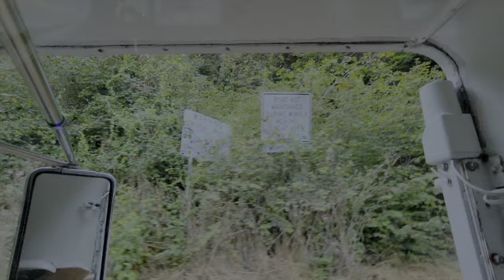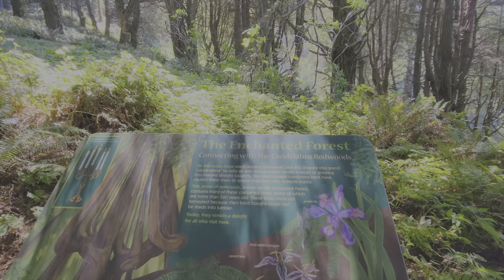NO RVs ALLOWED! Truck Camper 4x4 | RV Life | DestinatioNow Ep121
Today we take you to one of our favorite places. It’s a rare day we don’t recommend a place, but today’s location is extremely difficult terrain that we don’t recommend for the average adventurer and especially not for RVs, trailers, 2 wheel drive and low clearance vehicles. So kick back and enjoy the Lost Coast through our vlog.
We are the Suttons and we have decided to live full-time our 2005 Lance cabover camper and travel the country. This season we are traveling through as many National Parks as we can hit without reservations. In our episodes, we like to offer you a realistic view of what it is like to live full time on the road in a truck camper, no holding back like other channels. It’s not all just beautiful views and sunsets, life on the road has many challenges that we like to bring to you every week. We vlog and share our journey on social media for all our viewers to follow. We would love for you to join us in our journey and we put out new travel videos every Tuesday and Maintenance Monday videos monthly to assist you with any projects you may be facing. We are a community and all in this together, so don’t be shy, send us a comment or question, we love to hear from you! Thank you to all of our viewers, we are grateful for your support. We wish you only peace, love and happiness!

Or
Become a member on YouTube and enjoy extra perks. All proceeds contribute to helping us make more content for you.

Amazon Links to some products we use in our videos and/or recommend:
DJI Mic - Wireless Microphone System
iPhone 13
Samsung Galaxy 21S
DJI OM 5 Smartphone Gimbal
DJI OM 4 Smartphone Gimbal

Mountain Directory: A Guide for Truckers, RV and Motorhome Drivers
Know where to dump when your RV has to go…

Our musical choices are all thanks to the following:
(👈🏼 get your free month trial here)